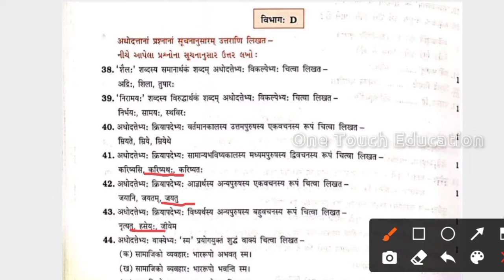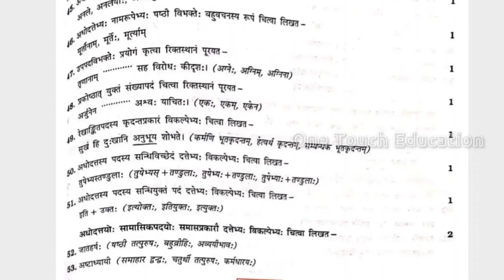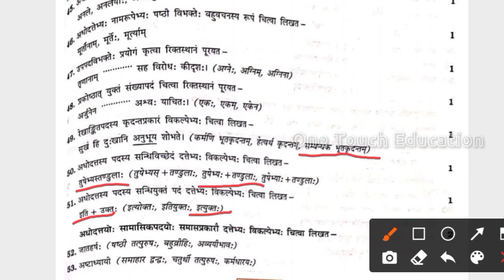ધોરણ 10 સંસ્કૃત || std 10 sanskrit gala paper solution 2021|| paper 2 || sanskrit imp 2021 std 10